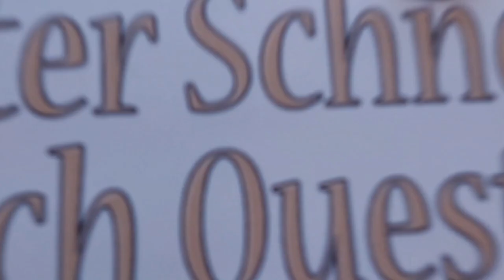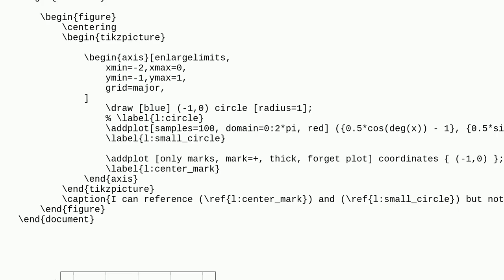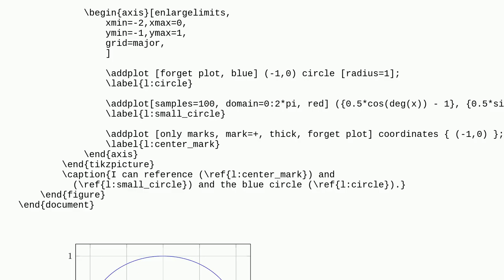Tex: Circle with a center mark and legend label in pgfplots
Circle with a center mark and legend label in pgfplots

A special thanks goes out to the community

  tikz-pgf pgfplots plot